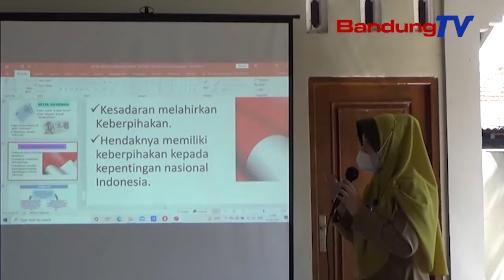DISKOMINFO PATI GELAR SOSIALISASI TEKNOLOGI DAN INFORMASI